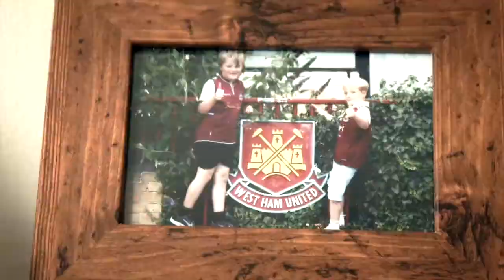Jason Lines Actor